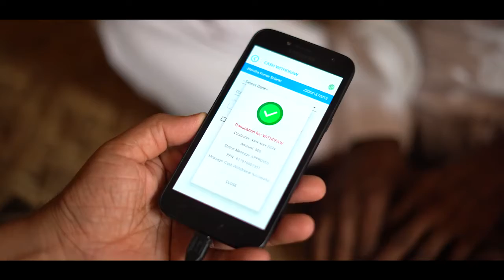Cyber Crime Prevention Unit | Beware of Fraud Calls | Cyber Crime Cell Ahmedabad | Gujarat Police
સાયબર ક્રાઇમ પ્રિવેન્શન યુનિટ (CCPU)

આજના ડિજિટલ યુગમાં બનતા અપ્રત્યક્ષ સાયબર ક્રાઇમ સામે લડત આપવા માટે દેશમાં સૌપ્રથમ ગુજરાત સાયબર ક્રાઇમ વિભાગ દ્વારા રાજ્યના તમામ નાગરીકોને સચોટ માહિતી અને માર્ગદર્શન વડે સાયબર સુરક્ષા કવચ પુરૂ પાડવા અત્યાધુનિક “સાયબર ક્રાઇમ પ્રિવેન્શન યુનિટ” તૈયાર કરવામાં આવ્યુ છે. આ યુનિટમાં ગુજરાત પોલીસ દ્વારા સાયબર ક્રાઇમ સાથે સંકળાયેલા આરોપીના મોબાઈલ નંબરોનું એનાલિસિસ કરીને તેમની સાથે સંપર્કમાં રહેલા ગુજરાતના નાગરિકોને SMS મોકલી ગુન્હાનો ભોગ બનતા અટકાવવા માટે સાવચેત કરવામાં આવશે. આ ઉપરાંત ફિશિંગ લિંક અને ફેક વેબસાઈટ દ્વારા નાગરિકોને છેતરવામાં આવતા હોવાનું ધ્યાને આવશે તો તેની માહિતિ એકત્રીત કરીને સાયબર ક્રાઇમ પ્રિવેન્શન યુનિટની ટેક્નીકલ ટીમ દ્વારા તે વેબસાઈટનુ રીવર્સ એન્જીનીયરીગ કરવામાં આવશે અને જો તે વેબસાઇટ ફ્રોડ જણાઇ આવશે તો તેને બંધ કરવામાં આવશે.

ગુજરાત રાજય પોલીસનું પ્રાથમિક ધ્‍યેય, ગુજરાતની બહુવિધતા ધ્‍યાને લેતાં તથા બંધારણીય વ્‍યવસ્‍થા અને કાયદાકીય વ્‍યવસ્‍થાની જોગવાઇ મુજબ જાહેર વ્‍યવસ્‍થાની જાળવણી, આંતરિક સલામતી અને ગુન્હાઓ શોધવાનું તેમજ અટકાવવાનું છે. આ માટે પોલીસમાં ઉચ્‍ચ સ્‍તરનો વ્‍યાવસાયિક અભિગમ, ફરજ પ્રત્‍યેનું સમર્પણ, યથાર્થ અભિગમનું પ્રદર્શન અને લોકોની અપેક્ષા પ્રત્‍યે સંવેદનશીલતા કેળવવામાં આવી છે.